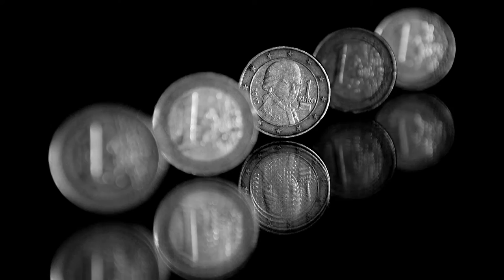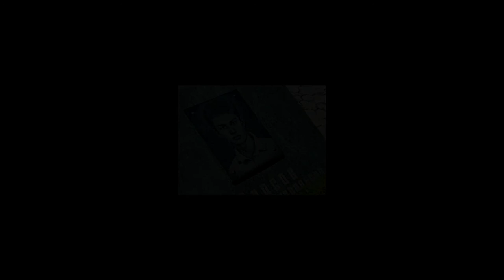Lato B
Un nuovo video creato grazie agli autori del CINEFOTOCLUB PISOGNE.
Un tema insolito che tra ironia e forme sinuose, ci porta alla scoperta del Lato B.